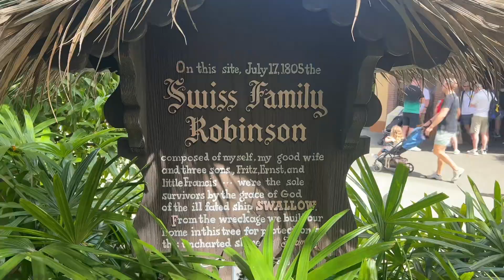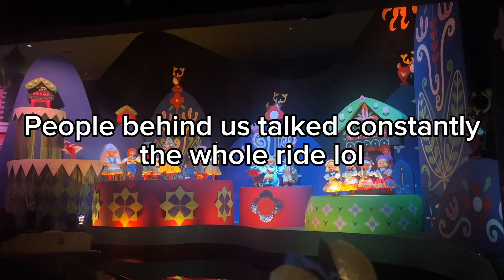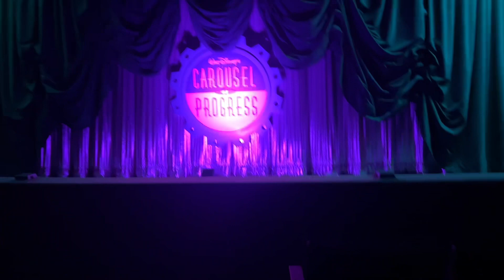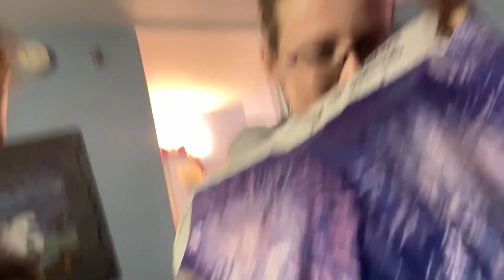Magic Kingdom! - Day 5 - (DISNEY TRIP VLOG)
yooooo!! It’s magic kingdom!